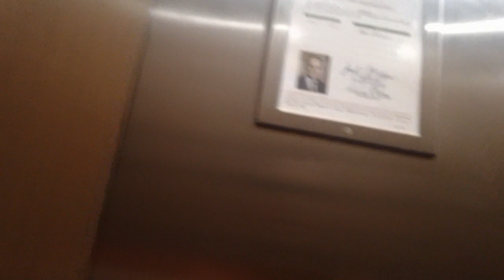Main Kone KSS570 Traction Elevators At JB Duke Hotel & Conference Center, Durham NC